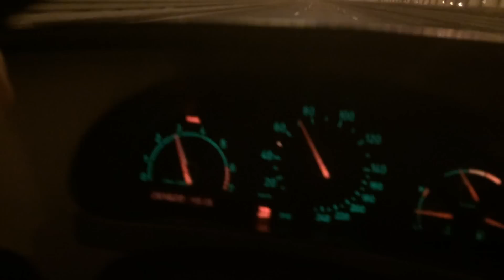Saab 9-5 MT 100-200 km run 3